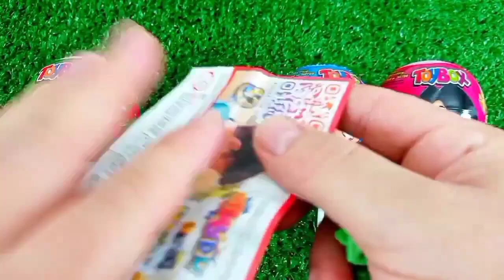Rainbow Satisfying Video | DIY How To Make Lollipop Candy Paw Patrol Fruits Cutting ASMR